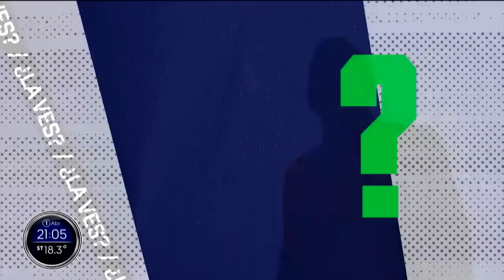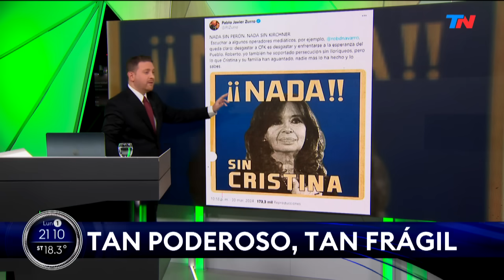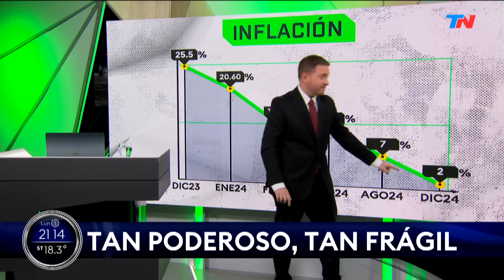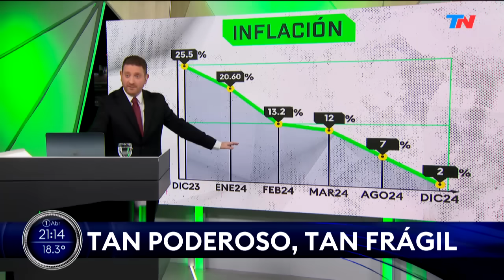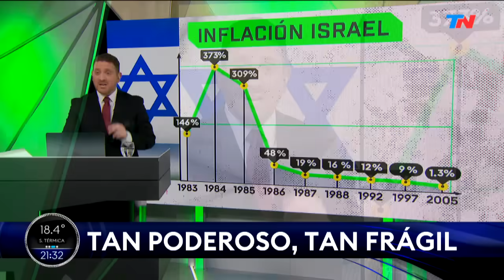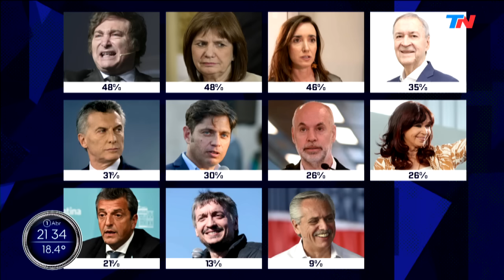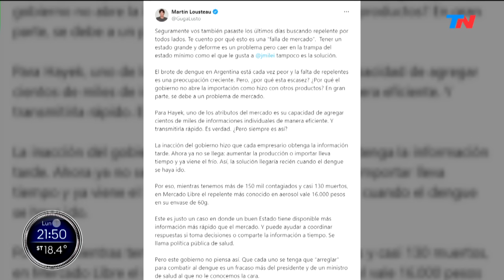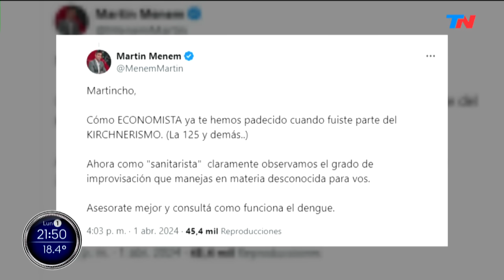¿LA VES? (Programa Completo 01/04/24)